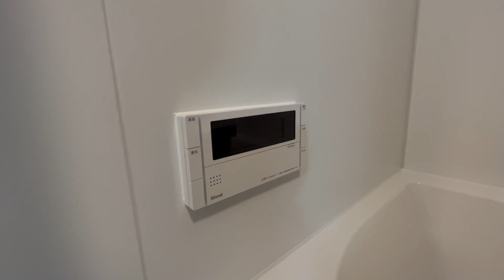レジアス調布 101号室 1K 2023年11月新築 角部屋 システムキッチン 京王線 国領駅 徒歩7分 調布市国領町5丁目【東京 賃貸 内見動画 不動産 室内動画 お部屋探し ルームツアー】